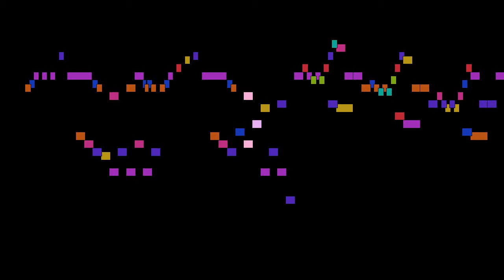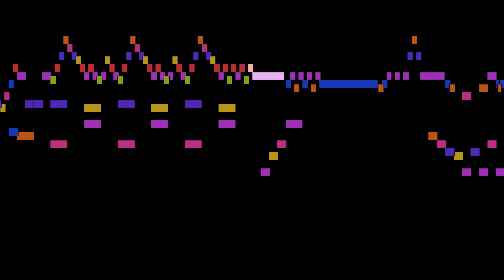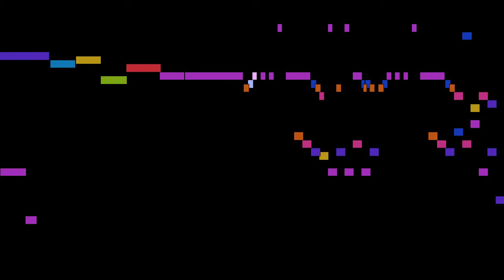Joseph Haydn - Rondo: Presto, mvt. 3, Hob. XVI:43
Rondo: Presto, mvt. 3, from Piano Sonata No. 35 in A flat major, Hob. XVI:43, by Joseph Haydn, with animated score.